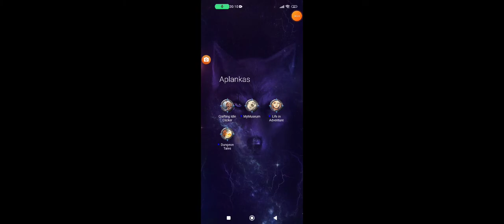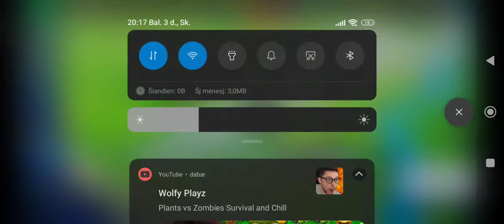first time playing Crafting idle Clicker really complex idle game.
Crefting idle game.